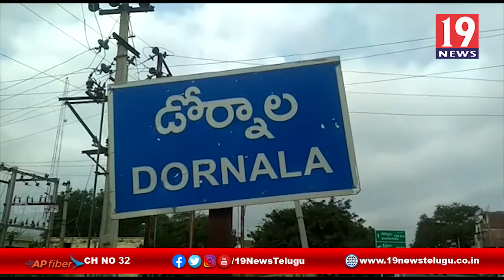సూపర్ స్పెషాలిటీ ఆసుపత్రి నిర్మాణం కోసం భూమిని పరిశీలించిన RDO - ప్రకాశం జిల్లా